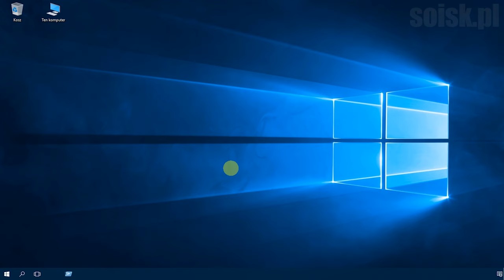Windows 10: Włączenie oraz wyłączenie trybu tabletu.